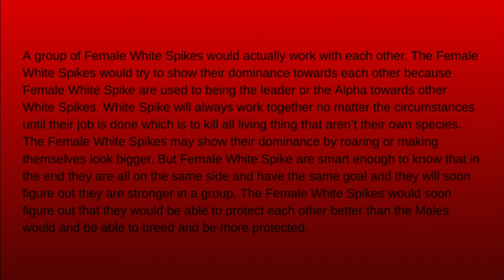Would a group of Female White Spikes work together?